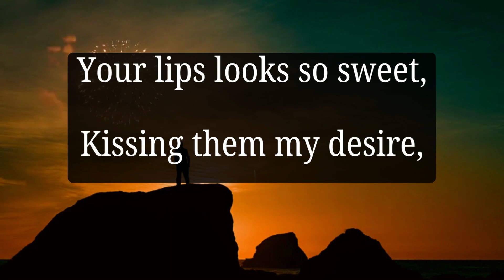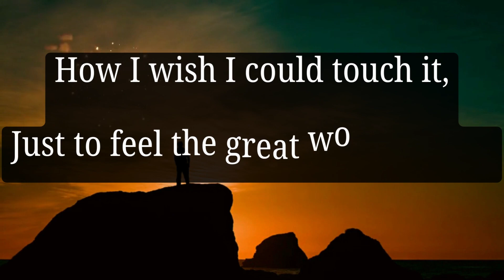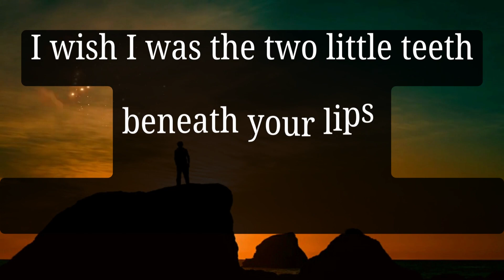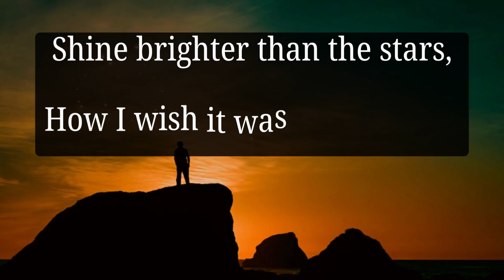That beautiful smile 💝🥰 || Sweet love poems ❤️🔥